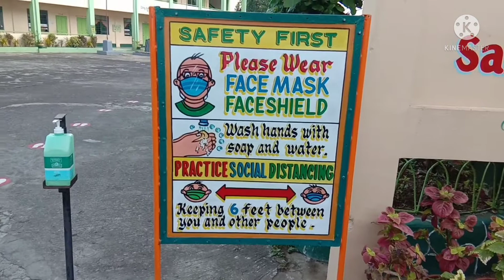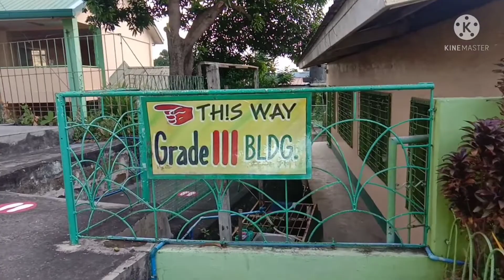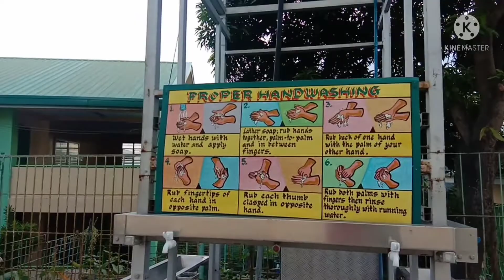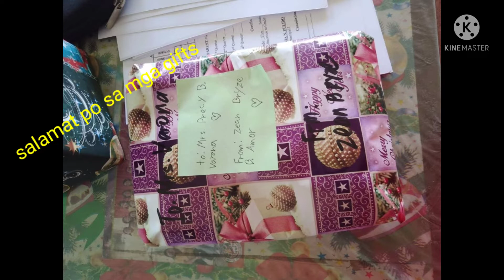ONSITE DAY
last day duty for 2021. napagkatuwaan ko lang i vlog. see you next year